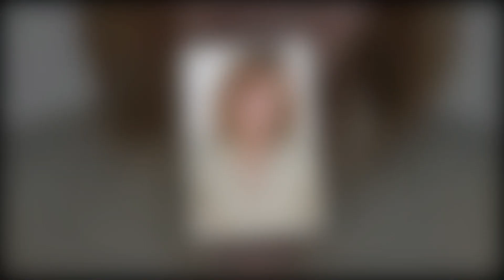Monica Returns! "Carly's Valuable Advice to Ava as Monica and Tracy Navigate Finn's Legal Drama!"